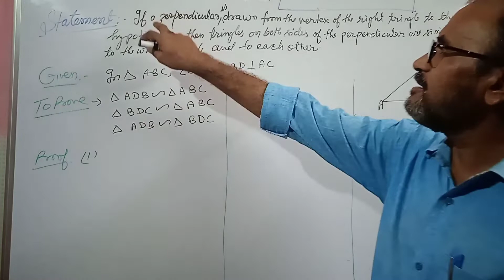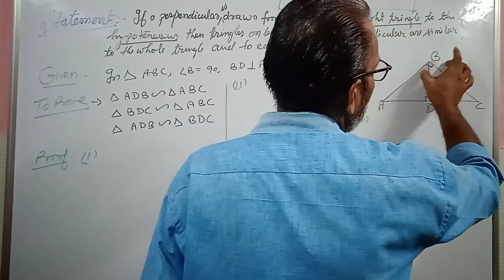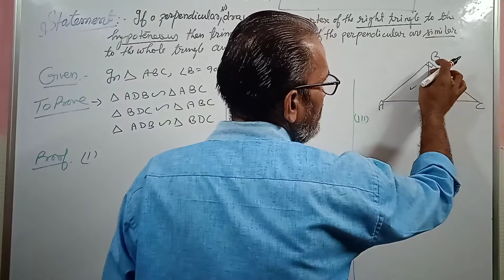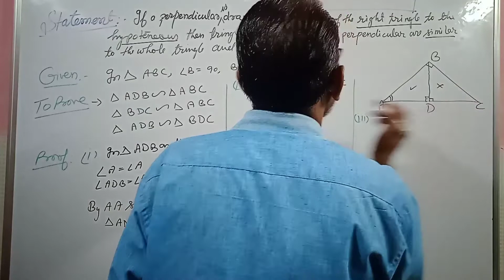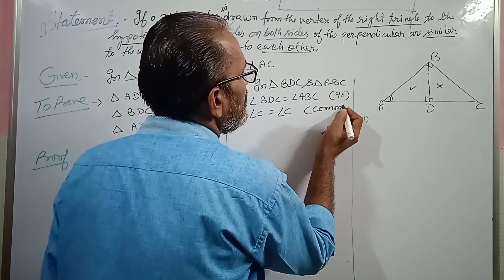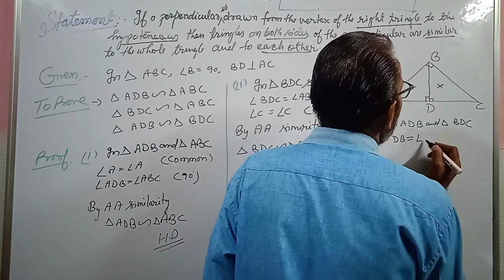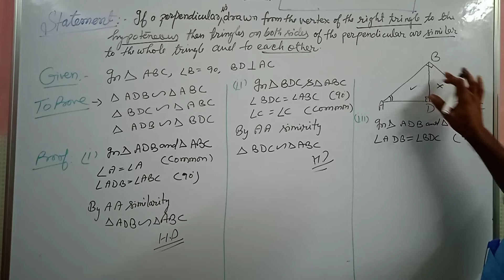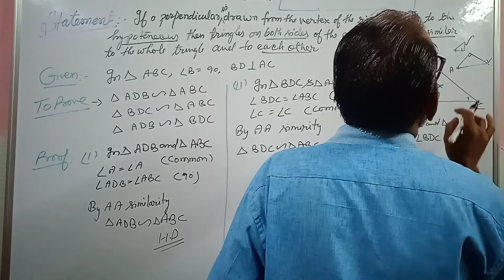CLASS-10th, Chapter-6,Theorem 6.7/ कक्षा-10,पाठ-6 ,त्रिभुज Theorem 6.7@भगवती यूनिक क्लासेस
CLASS-10th, Chapter-6,TRINGLE.    ,(Theorem -6.7 )/ कक्षा-10,पाठ-6 ,त्रिभुज    ,Theorem 6.7@भगवती यूनिक क्लासेस

प्यारे बच्चों आप सभी लोगों का हमारे चैनल में बहुत स्वागत है आप सभी हमारे चैनल के माध्यम से घर बैठे आसानी से पाठ-6 ,Theorem -6.7 को आसानी से समझ सकते हैं
My dear students you are most welcome in my channel @गणित#भगवती यूनिक क्लासेस. Here you can learn and understand all questions solution of chapter 6Theorem6.7 in easy language BY-DHARAM SIR.